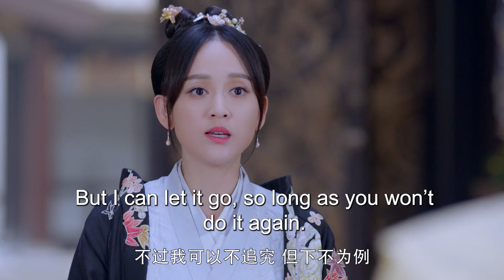古装电视剧|【权倾天下Dominate The World】16 一夕之间，侯府贵女竟沦落成罪臣之女，满眼仇视的她，隐忍权谋华丽逆袭，报仇雪恨霸行天下（《梦华录》陈晓，陈乔恩）💖看剧迷